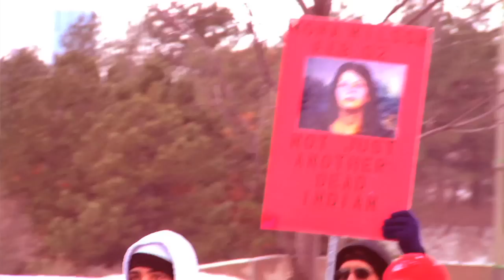Let's Rocketship! - Cool Schtuff In Sarn-Yeah Lives On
VIDEOS I'VE DONE SINCE LAST TIME
DIVERSION Entertainment Presents: AVENUE Q
SADIE MALLON STILL FILM
Nic Swales / Variant Sessions
PADDY FLAHERTY'S
RawSymmetry Eclectic Artistry
Jennah Barry
Hey Ocean!
The Indie Post
EVENTS
Empty Spaces Presents WEAKFEST
The Show With David Burroughs Presents: Lost Souls Hip Hop Showcase
The Show With David Burroughs Presents: The Lost Souls More Than Music Summer Party